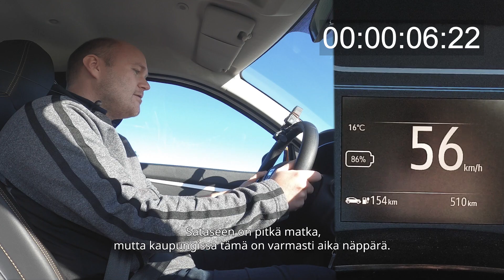Älkää naurako! Kiihdytyskisa: Dacia Spring vastaan Audi E-tron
Kaksi sähköautojen äärilaitaa kiihdytyskisassa.